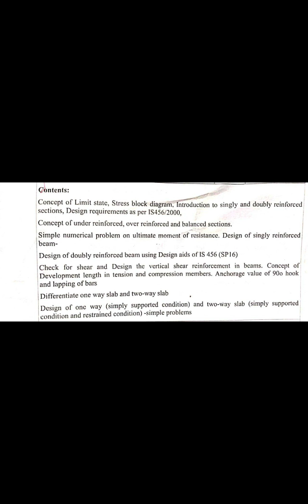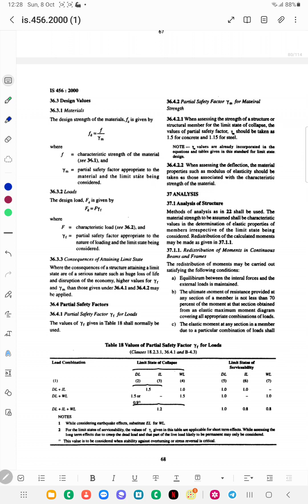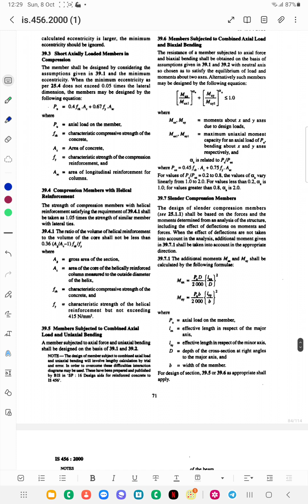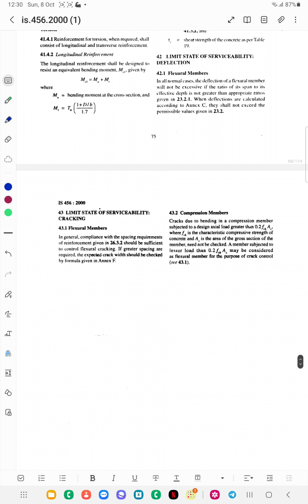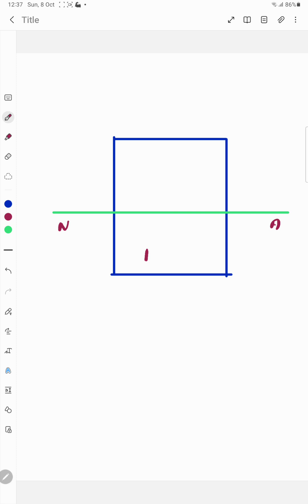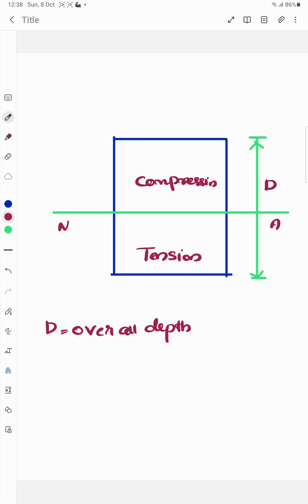DSRCC MODULE 3#DIPLOMA#CIVIL# ENGINEERING # PART 1#